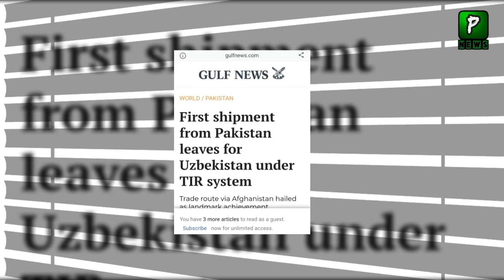Big Development in Pakistan Uzbekistan Trade | Economy News | Pakistan Uzbekistan Relationship